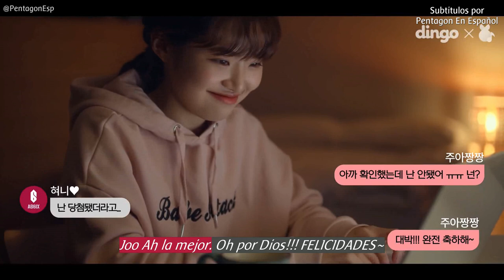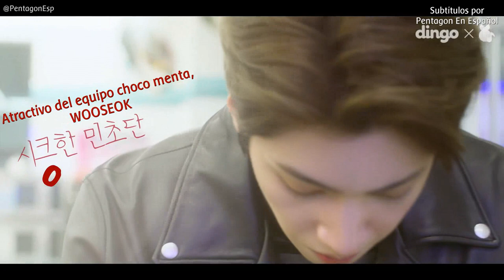[Esp] Ep 01 C0NVENIENCE ST0RE FLING | Wooseok Drama | Dingo Music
Hola Universe, te dejamos el 1er episodio en español del drama de nuestro querido Maknae, dale mucho amor y esperamos lo disfrutes mucho.

Todos los derechos del drama van para sus creadores de Dingo Music.
Traducción hecha por y para fans.
Si te gusta nuestro trabajo, ayúdanos a compartirlo!